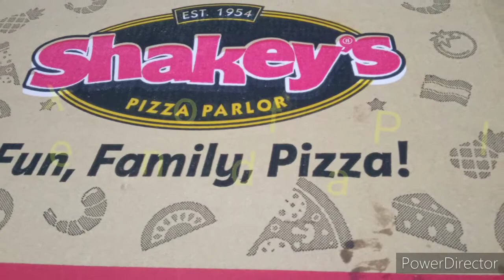Mix Cooking At Iba pa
While we are in home quarantine because of pandemic I think of making different kinds of foods to cook as long as it fits for the budget  ..mahirap Ang buhay